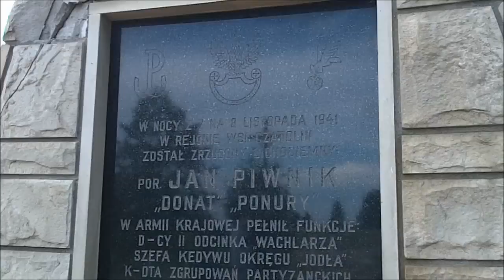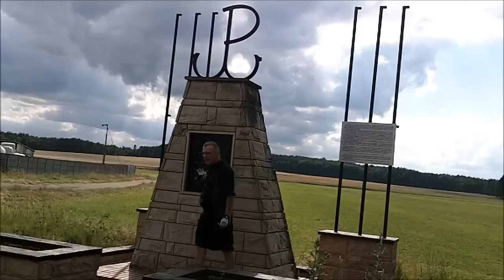Rowerem wokół Głowna #4 - Rajd "Szable i bagnety" - część 2/2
Łowicz, dnia 24 czerwca 2011. Relacja z pierwszego dnia rajdu "Szable i bagnety". Dzień pierwszy podzielony jest na dwie części. Ten film to część druga od Nieborowa do Domaniewic.

Dzień pierwszy
piątek, 24 czerwca

Trasa:
Łowicz -- Kompina (cmentarz) -- Bednary (cmentarz) -- Nieborów (pałac) -- Chyleniec Leśniczówka (postój ok. 30 minut) -- Bełchów -- Łyszkowice (pomnik) -- Kalenice -- Bobrowa -- Czatolin (pomnik) -- Domaniewice (Gimnazjum).

Szczegóły rajdu:

spotkanie uczestników rajdu, Stary Rynek przed Muzeum, godz. 9.30
wyjazd na trasę rajdu godz. 10.00
Kompina --  przystanek przy cmentarzu wojennym, krótka informacja
o poległych żołnierzach
Nieborów (kościół) -- przystanek
Leśniczówka Chyleniec -- planowany postój ok. 30 - 45 minut
Łyszkowice -- postój przy pomniku (krótka opowieść o Łyszkowicach, rezydencji arcybiskupów gnieźnieńskich)
Bobrowa -- odpoczynek przy pomniku Mariana Golki, płka BCH
Czatolin -- ok. godz. 18.00 (pomnik)
Domaniewice -- godz. 19.00 -- posiłek i nocleg w sali gimnastycznej Gimnazjum w Domaniewicach (warunki turystyczne, wymagany śpiwór plus karimata)